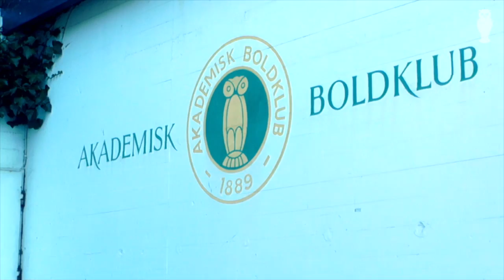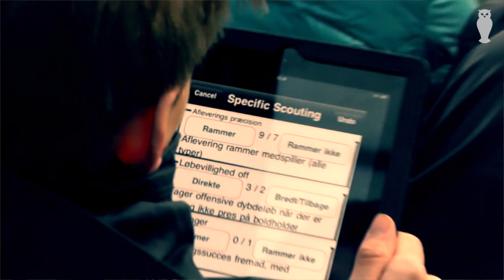AB - Hjerne & Hjerte: Reserveholdskamp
Reserveholdet skal spille kamp på Skovdiget. Her følger vi en typisk kampdag for det unge og talentfulde reservehold, hvor de skal op imod superliga-reserverne fra modstanderholdet.

Reserveholdstræner, Thomas Nørgaard, fortæller om dagens kamp og de unge talenters rolle, herunder fokusspilleren Saleem Nanji. Emil Farver fra 1. holdet er mesterlærer for Saleem, og vil fortælle nærmere om dette koncept. Også cheftræner, Kasper Kurland, fortæller om klubbens prioritering af, at give de unge akademikere chancen for at spille på klubbens 1. hold.